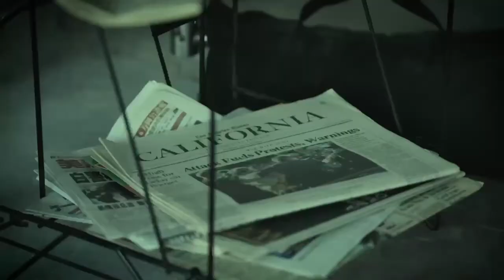Welcome to America promo video by Tomer Peretz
Welcome to america is an art exhibition about the reality today 2021, through the eyes of the artist Tomer Peretz.

Artist, Tomer Peretz welcomes you to join his thought-provoking art exhibition featuring original artworks, installations, and performances. In the heart of downtown la, this 11,000 sqft exhibition is an extraordinary two-part show that’s never been done before. Peretz shows the contrast between our society through mixing material in his work and live art performances of over 20 actors.
The idea was to show the thick contrast between the rich and the poor, the corrupt system and the big corporations controlled issue.